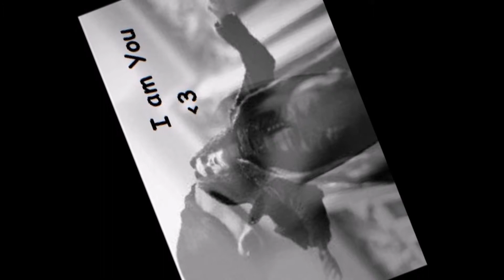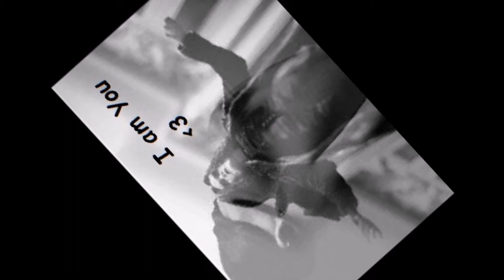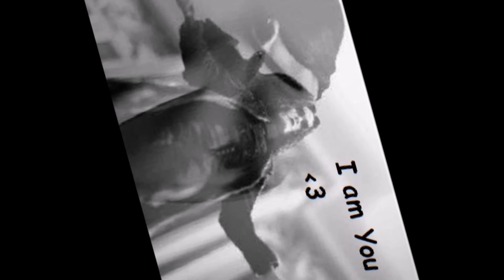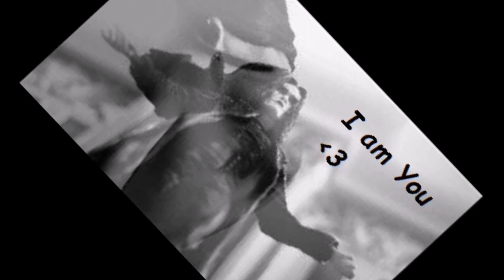HECQ I am You